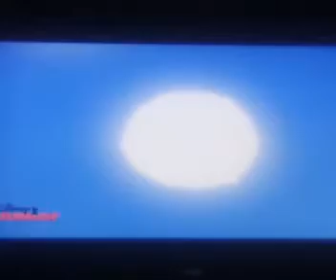March 29, 2021